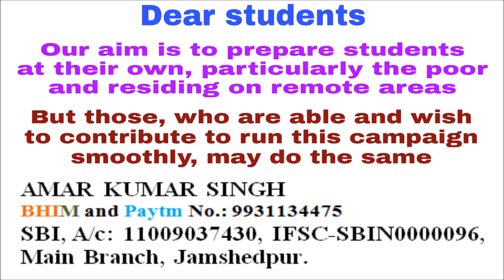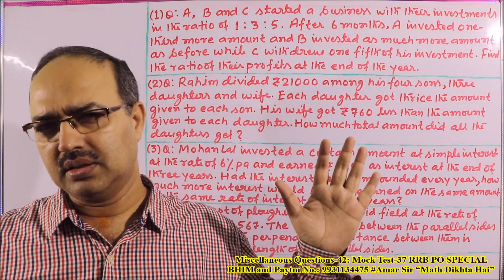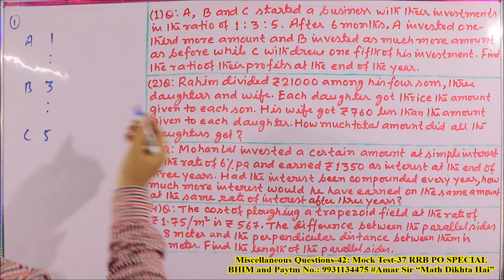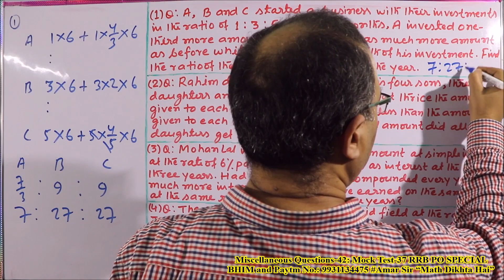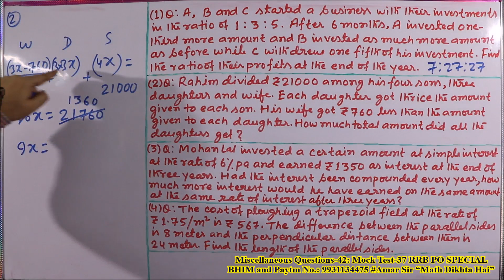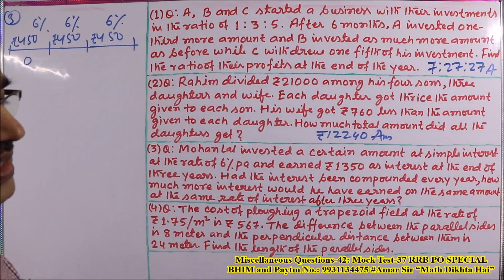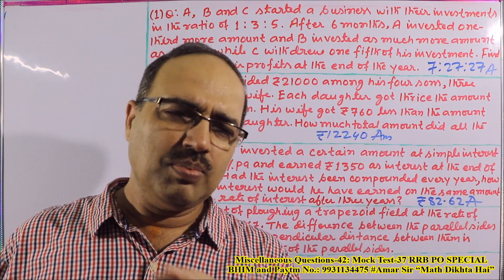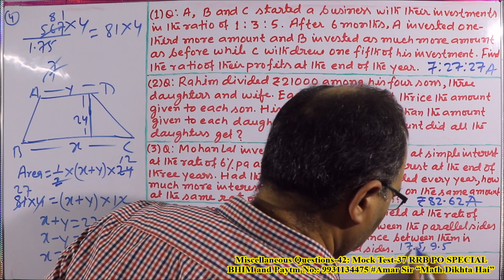RRB PO SPECIAL: Miscellaneous Questions | 42 | Mock Test-37 | Unique Objective Solution Amar Sir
“Miscellaneous Questions-42” is the “Mock Test-37” also. This Episode and Mock Test of four questions is equally important for the exams of RRB PO and IBPS PO both. The questions of this episode are from the chapters: Partnership, Ratio and Proportion, Simple and Compound Interest and Mensuration.  At the end, all the four questions have been uniquely solved. All the best!